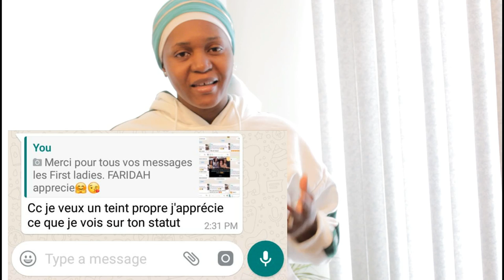FARIDAH explique son secret beaute ET moi le PROJET CINEMA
1- LIEN POUR LES COMMANDES

2- Ebay

3- WHATSAPP (COMMANDE ET SUIVI) 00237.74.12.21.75

4- PARTICIPER A BRUNCH BEAUTY -